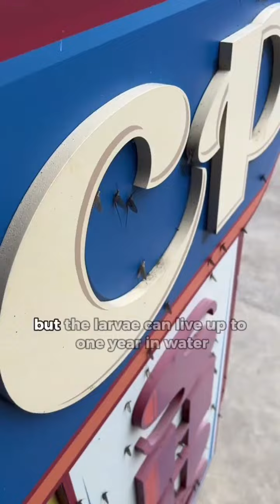¡De terror! Invadieron millones de moscas parque de diversiones 2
En las redes sociales, dieron a conocer varios videos en donde se puede ver como millones de moscas efímeras invadieron un parque de diversiones que se encuentra en el norte de Ohio, Estados Unidos.